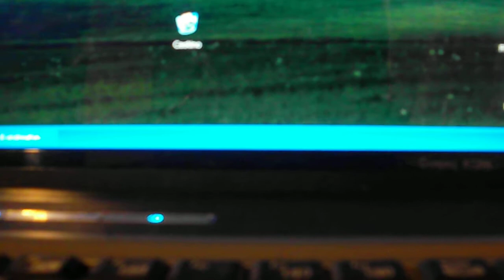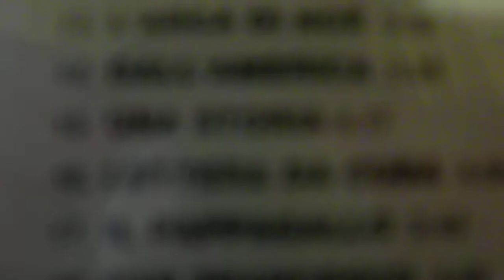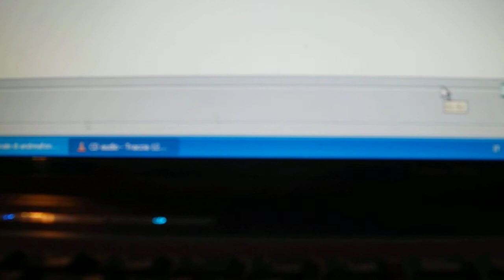Sergio Endrigo La Marcia dei Fiori.avi